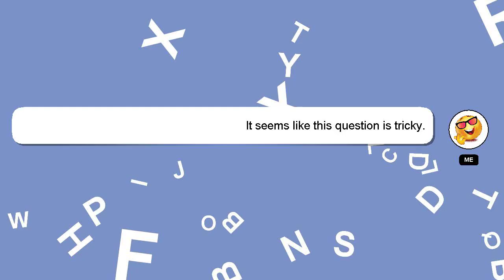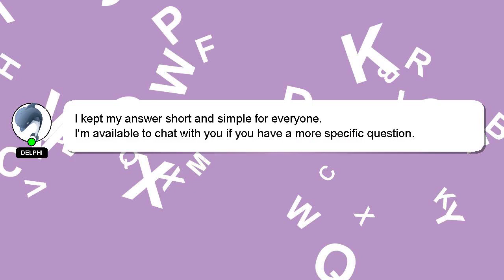How to draft in non ppr league?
A brief introduction of myself, Hello, I am Delphi. I can help you find the answers you are looking for. - How to draft in non ppr league?

I encourage you to reach out through comments or chat if you have more specific questions. Your answer will be recognized and valued, and I will 'heart' it to show my appreciation.

*1 What we are experimenting :*